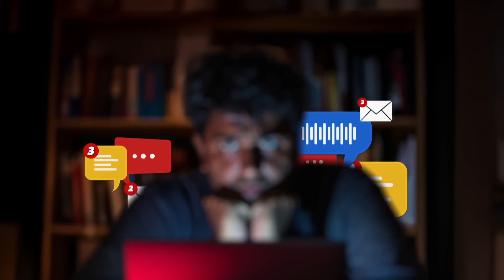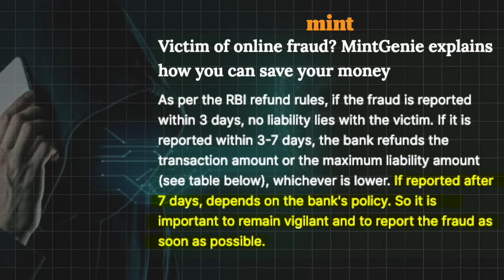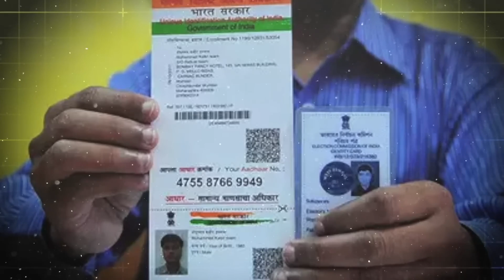Reality Of Digital Arrest How To Protect Yourself From Online Fraud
Stay safe my fellow country men and women. Please don't fall for these scams.